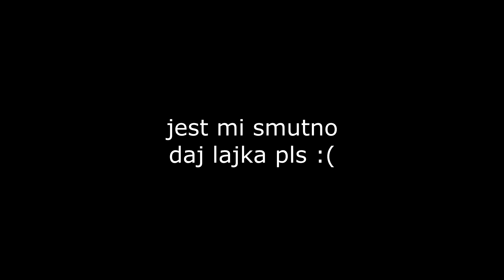RUDA SZIKSA - CZY WARTO? | Fortnite Battle Royale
Zostaw suba i łapke w górę albo naślę na Ciebie rudą